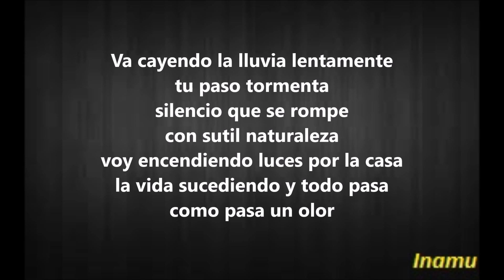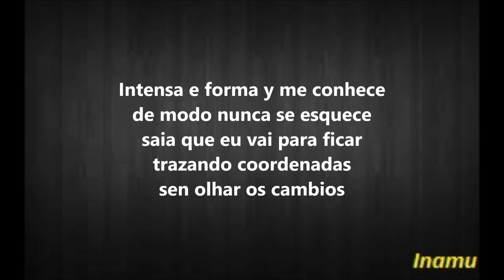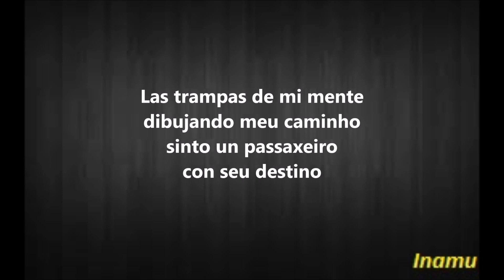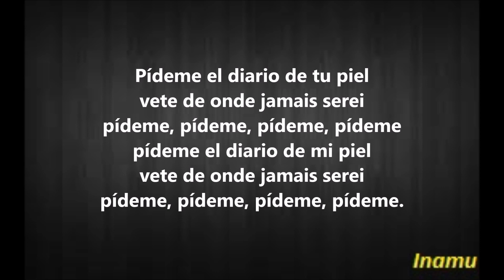Pídeme - Vanesa Martín ft Mariza (con letra)